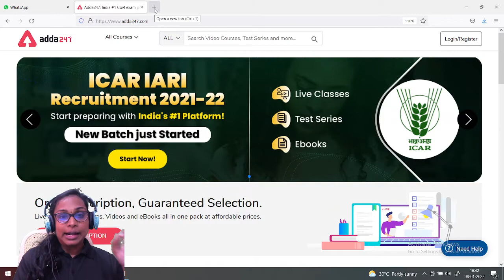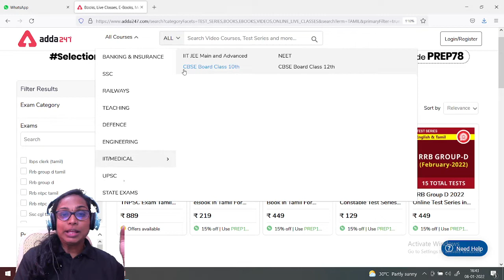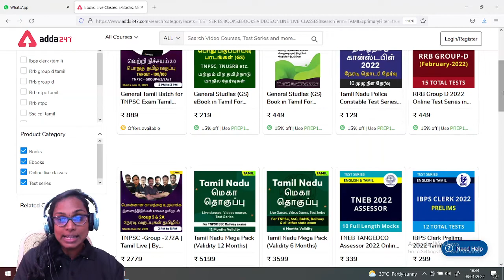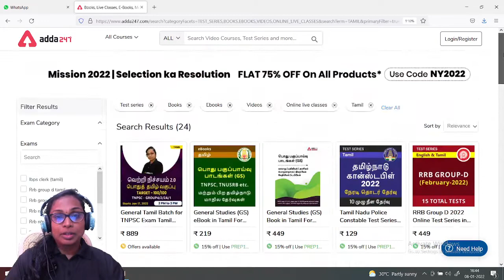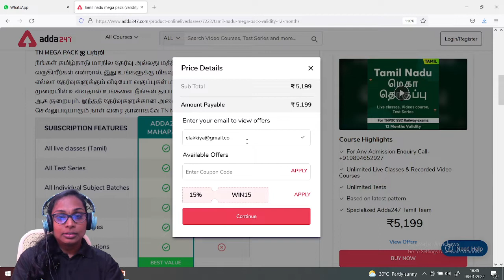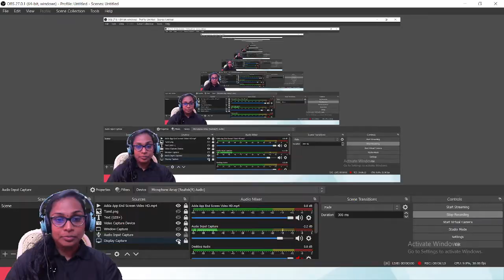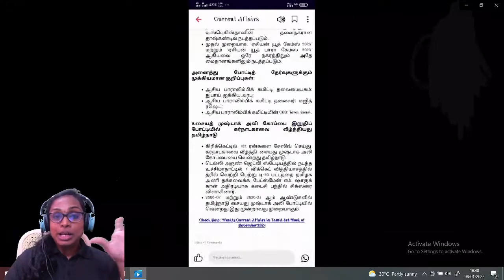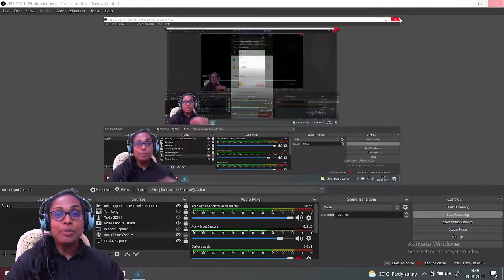உங்கள் லட்சியத்தை அடைய இணையுங்கள் ‍Adda247 tamil உடன் l ADDA247 tamil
Get PDF: -

TNPSC Group –4 & 2/2A Batch | Complete Tamil Live Classes By Adda247

Test Series –